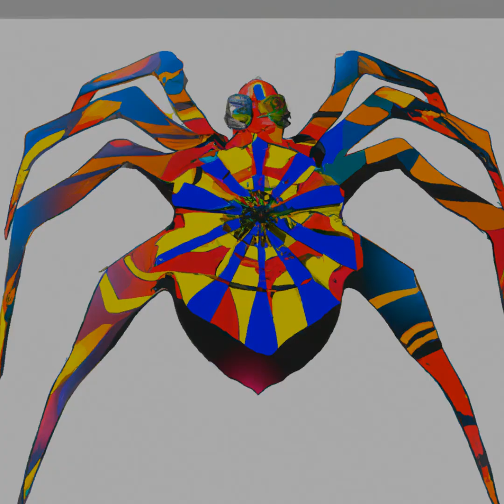Experimental Art: Ai & Animal Inspiration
Art & AI world - Choose Your Favorite Animal Artistic Expression. Experience The Experimental Blend Of Music And Art Created By Artificial Intelligence, Inspired By Instructions From A Geneticist. Immerse Yourself In The Unique Beauty In This Nft Offering! Find Joy In Both The Music And The Visuals, And Own A Piece Of Digital Art History.